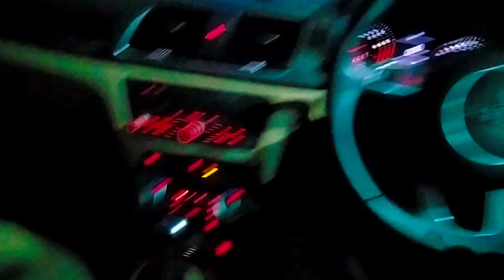Rana Hamza Saif RHS meetup 😯 | crazy crowd | RHS meetup in Lahore | shapack gang meetup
Rana Hamza Saif RHS meetup 😯 | crazy crowd | RHS meetup in Lahore | Ashfaq hameed vlogs | RHS meetup | meetup Rhs shapack gang meetup
Hello friends, I hope you are all well.  In today's video I have told you about my daily driving routine, I hope you guys will like this video.